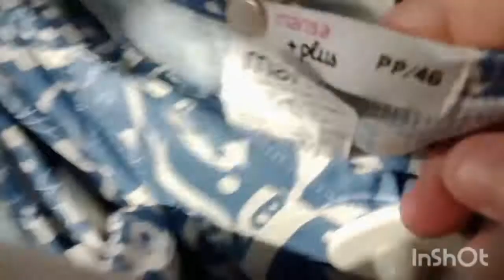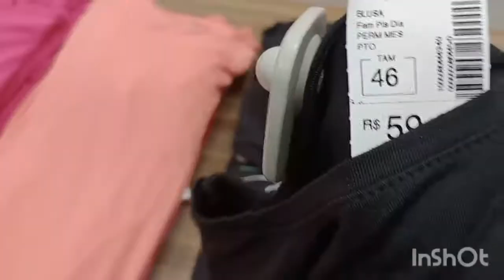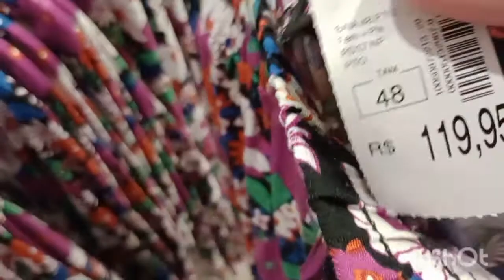PROVADOR MARISA - PROVANDO LOOKS PLUS SIZE 😍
Oi gente tudo bom com vocês ? O vídeo de hoje mostrei alguns looks plus size que experimentei na loja Marisa.

Link da playlist de vídeos de provador clique abaixo